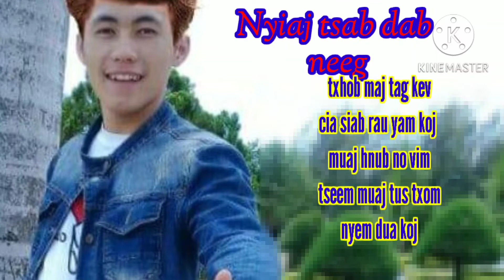tseem muaj tus txom nyem thiab nyuab siab tshaj koj 10 npaug